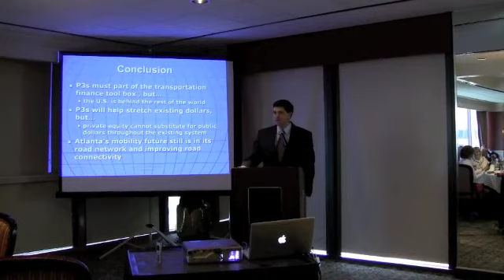Getting Funding For Transportation You Need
"Getting the Funding You Want for the Transportation You Need" with Samuel Staley, Ph.D., director of urban growth and land use policy at Reason Foundation.